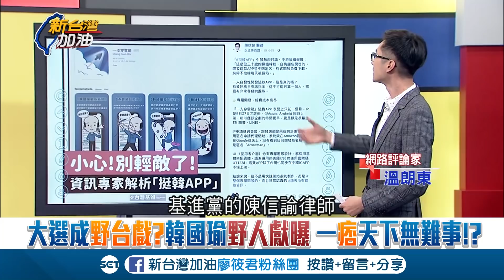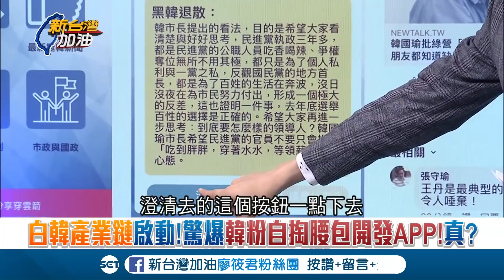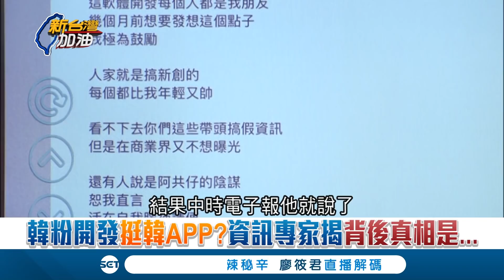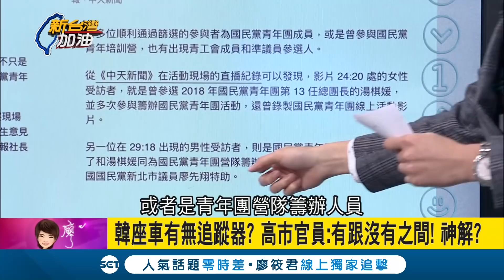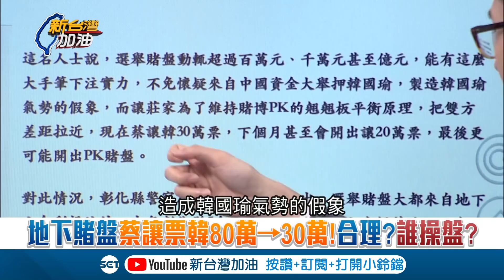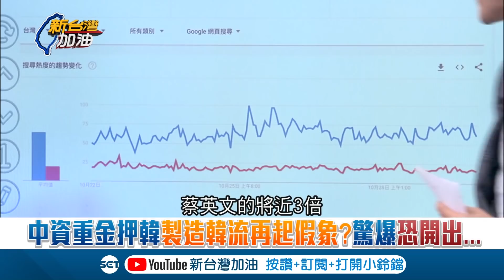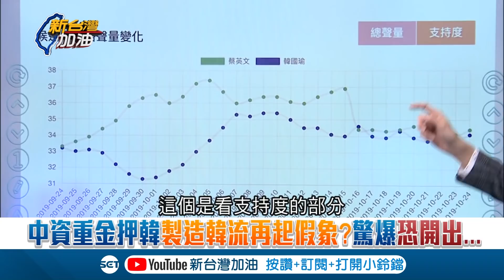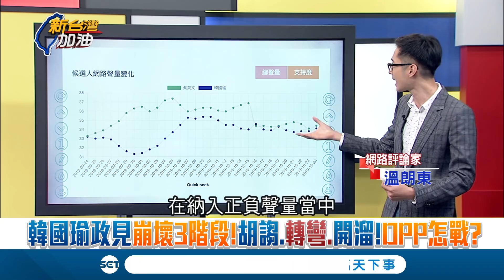白韓產業鏈啟動中!他踢爆挺韓APP真相是...｜廖筱君主持｜【新台灣加油精彩】20191029｜三立新聞台